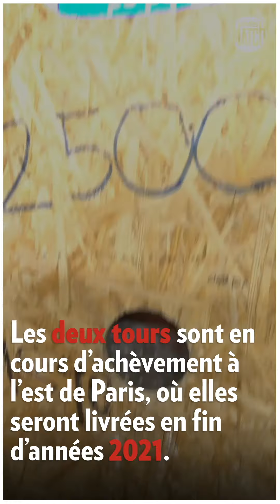Tours Duo, les nouvelles géantes de Paris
Les tours Duo de Jean Nouvel, encore en construction, dominent déjà le quartier Paris Rive Gauche, à l'est de la capitale. Nous nous sommes entretenus avec le célèbre architecte.